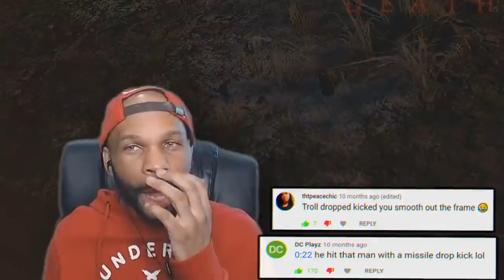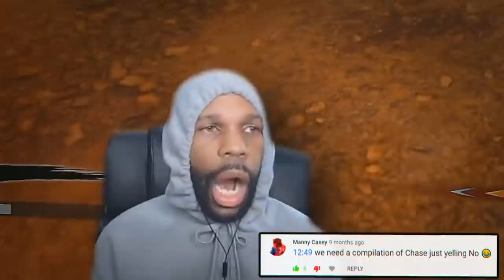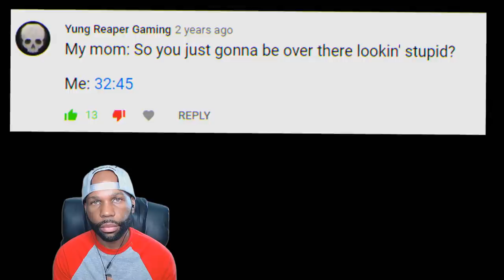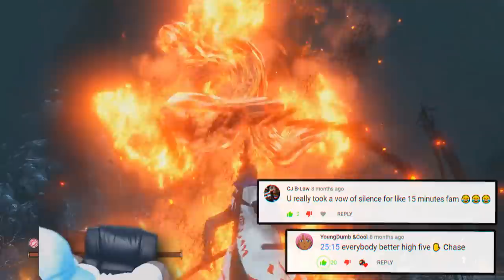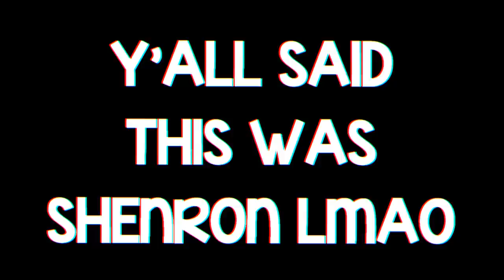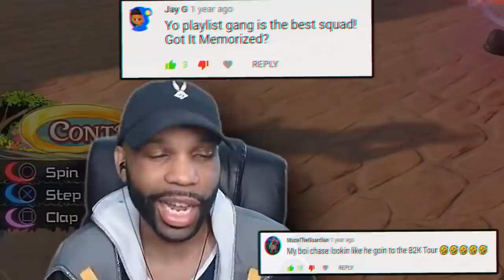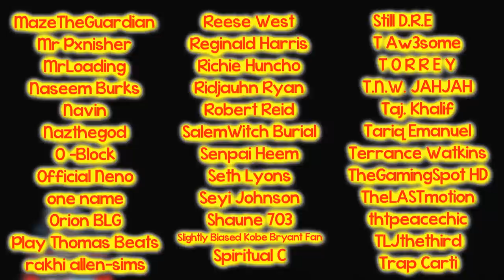Funny Moments and Rage Montage Vol. 54! (Sekiro, AC Origins, KH3 & More) - HEADPHONE USERS BEWARE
Funny Moments and Rage Montage Vol. 54! Headphone Users Beware (Sekiro, AC Origins, KH3 & More)

This compilation video includes Sekiro Funny Moments, Assassin's Creed Origins Funny Moments, and Kingdom Hearts 3 Funny Moments. You may also find various bugs, glitches and video game fails.

🔴 More Funny Moments Videos:
✅ Funny Moments Montage Vol. 55! You Picked The Wrong House Fool! (GTA, 25 To Life, & Spiderman)

✅Funny Moments Montage Vol. 52! Trapped In The Closet Like R. Kelly! (Hitman, Tomb Raider, & More)